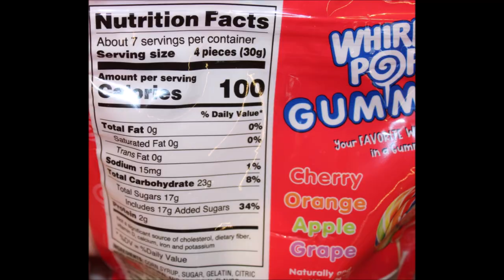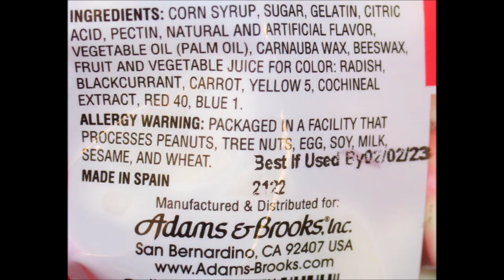Whirly Pop Sweet Strawberry & Rainbow Fruit Punch Soda and Whirly Pop Gummies Review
This is a taste test/review of the Whirly Pop Sweet Strawberry Soda, Rainbow Fruit Punch Soda and Whirly Pop Gummies. They were all bought at Cracker Barrel.